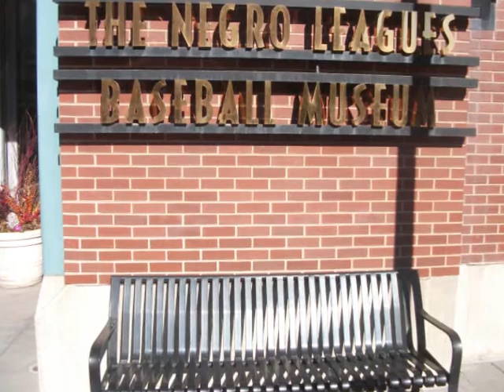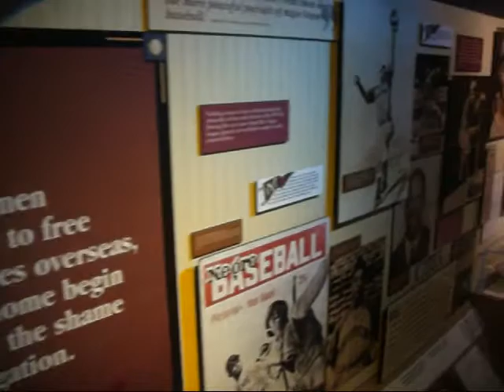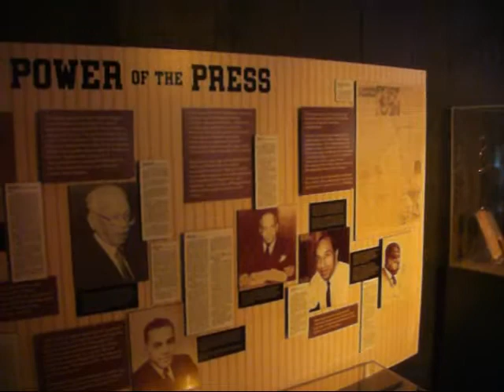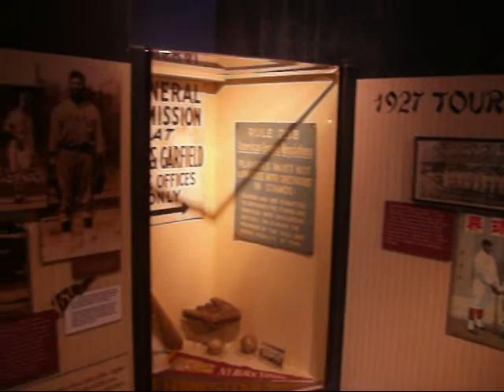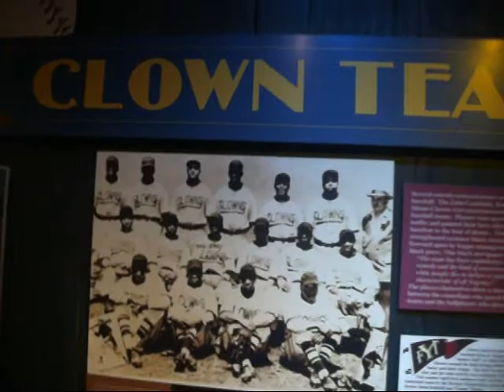KANSAS CITY 2014 Brent visits Negro Leagues Baseball Museum